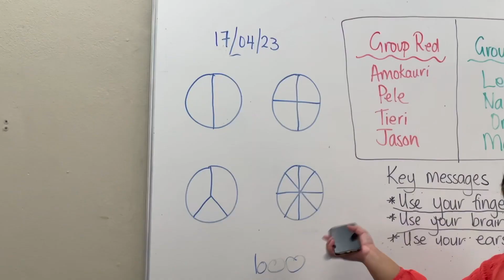UmuPac23 Numeracy Holiday Programme